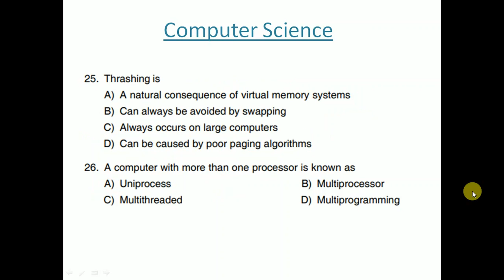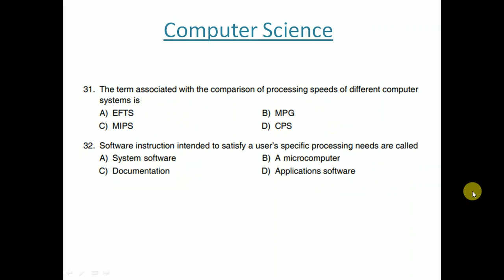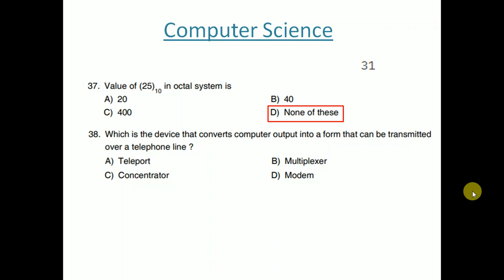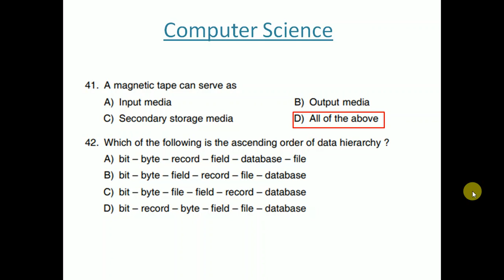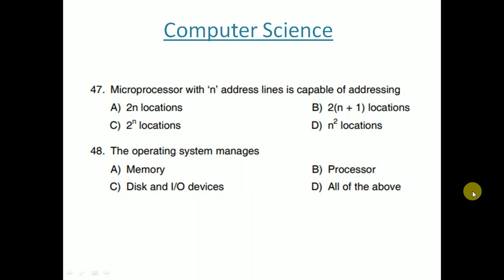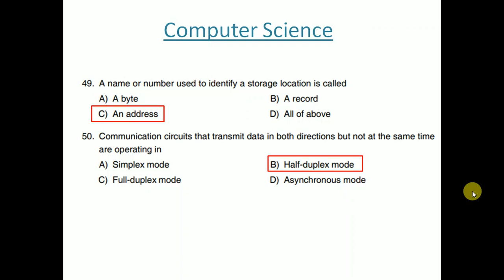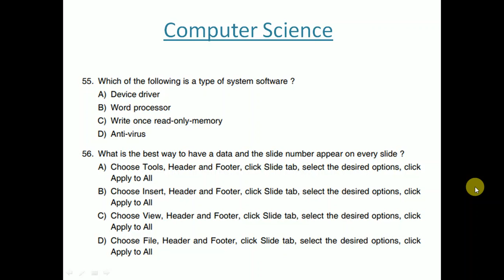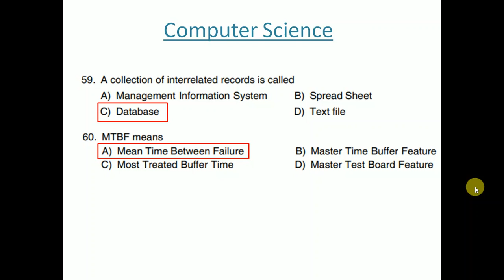Kerala PSC Computer Science Previous Questions Part 22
Kerala PSC Computer Science Tradesman, Instructor, HSST Computer Science, ISRO Technical Assistant, NTRO Technical Assistant previous Question and Answers